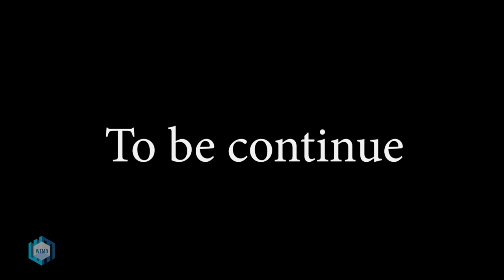Racing boy Nick | Scary Teacher 3D Nick confesses his love to Tani with a red rose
Welcome to Scary Teacher School,
Have a nice time watching video on our channel, This is the official YouTube channel of Scary Teacher Story. We tell stories about the Nick, Tani with MissT and Family Story. I'm really excited to share them with you guys!